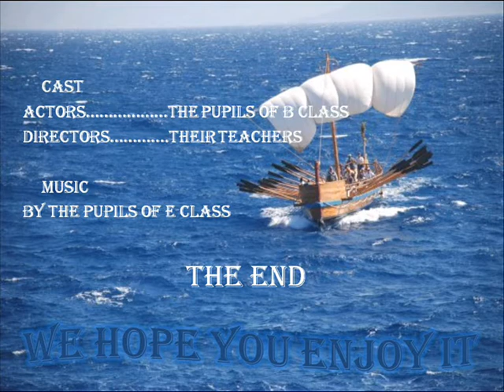ODYSSEY - Sketch prepared by students from Greece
10th Primary School from Alexandroupolis Greece-  Play about legend in Comenius Project.